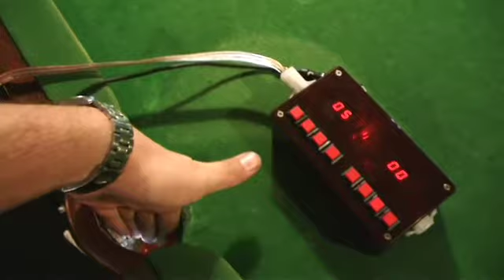HSC IDT Major - Automatic Scoring System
This is my HSC electronics major project. I the board layout and constructed it my self. It basically a counter board with light activated switches attached. Hopefully it scores well.